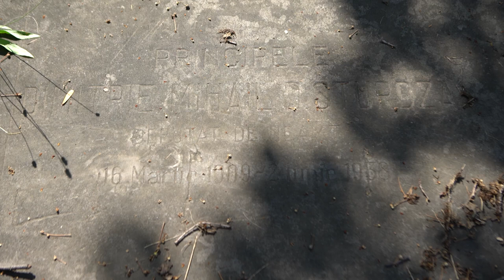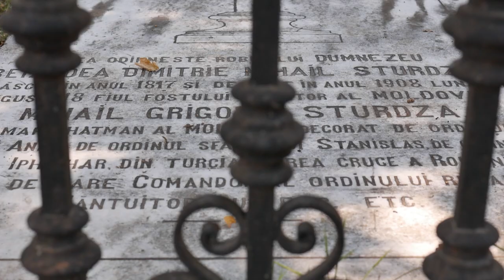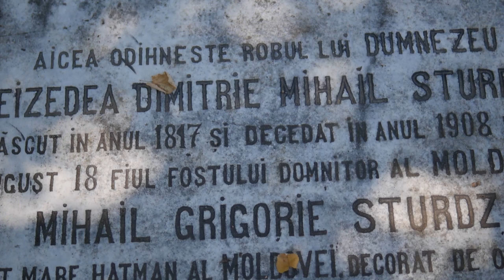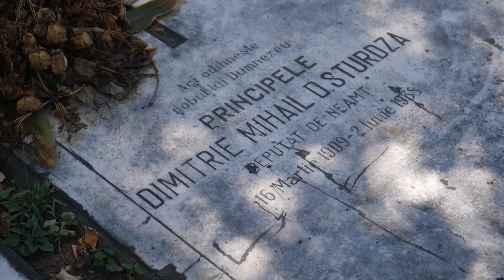Familia Sturdza - Personalitațile Cimitirului Eternitatea